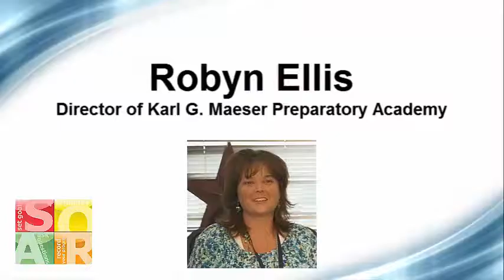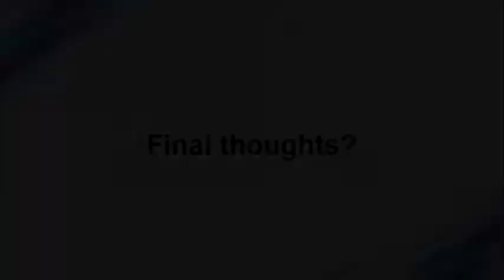SOAR Raises Test Scores Five Standard Points, GPAs by 1 Full Point!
We just received some A-M-A-Z-I-N-G data!  It came to us from Maeser Academy, home of SOAR®'s 2013 Teacher of the Year. According to the school's administrator, Robyn Ellis:

- "GPAs are up at least a full point every month this year..."

- "Test scores are five points above the national average and five standard points beyond students' previous scores, which is a TREMENDOUS growth in these students..."

Robyn says, "We realize what a valuable piece of the curriculum this is and it would be detrimental NOT to do this!"

Robyn shares her experience in this video: